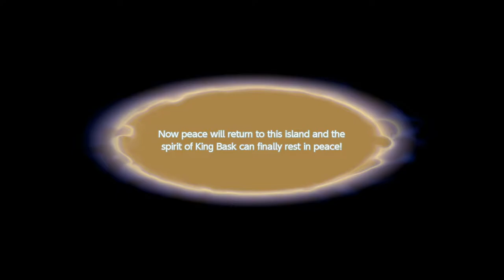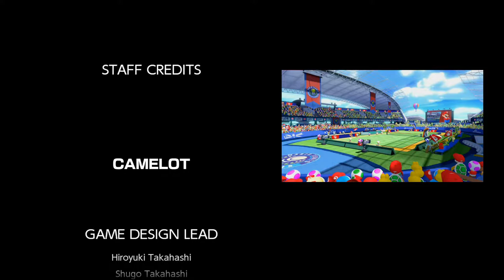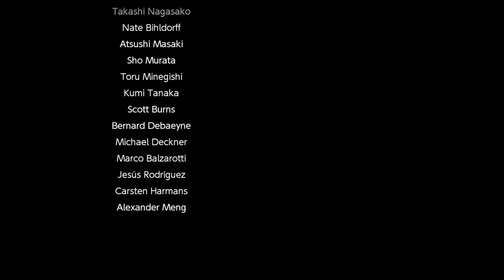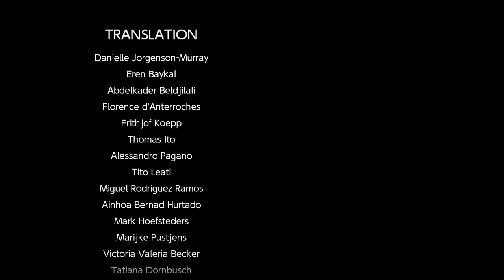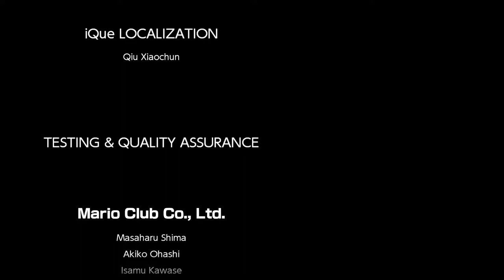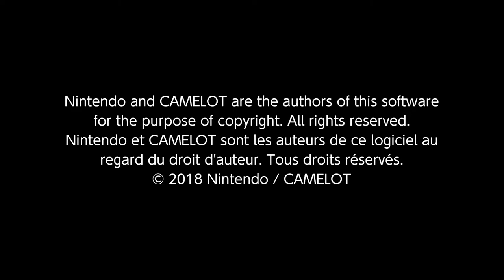Bowcien: Mario Tennis Aces 10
The Dark Powers of Lucien and the Power Stones has combined with the evil of Bowser to create the ultimaate tennis villain. Mario will need all the his tricks and abilities to overcome this time challenge!